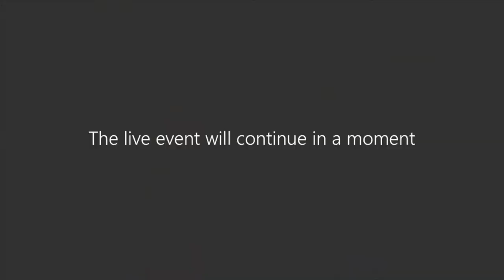Future Technology Needs Panel Discussion, 2021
Panelists:
Jessica Prenni, Associate Professor, Department of Horticulture and Landscape Architecture, Colorado State University
John A. Bowden, Assistant Professor of Physiological Sciences, University of Florida
Lingjun Li, Professor of Pharmaceutical Sciences and Chemistry; Chair of Pharmaceutical Sciences, University of Wisconsin-Madison
Joshua Coon, Professor of Biomolecular Chemistry and Chemistry, University of Wisconsin-Madison

In this panel discussion, presented on July 1, 2021 at the North American Mass Spectrometry Summer School, panelists shared their opinions and ideas on the future and current technology needs in the mass spec field.

To view the lecture schedule for past North American Mass Spectrometry Summer School events, Recorded videos for each lecture can be found on this YouTube channel.

The National Center for the Quantitative Biology of Complex Systems (NQBCS) was founded in 2016 through a grant from the National Institute of General Medical Sciences (GM108538)
and is located on the campus of the University of Wisconsin-Madison. Our core mission is the development, application, and dissemination of mass spectrometry technology for proteomic analysis.